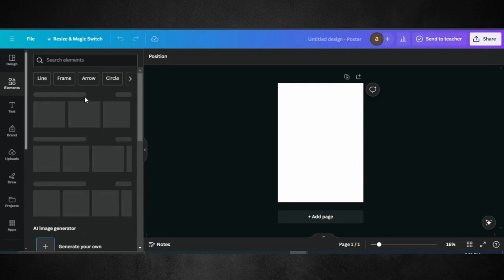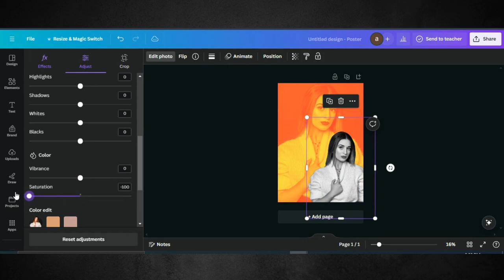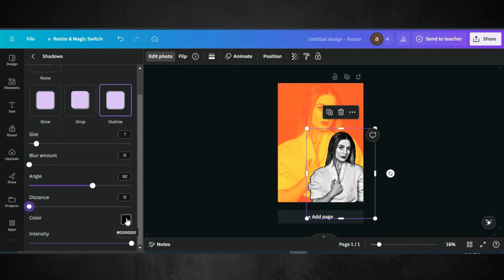Design Poster in Canva | Canva Tutorial For Beginners | Unique Poster Design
Welcome to our tutorial on designing posters in Canva, where we'll guide you through the process of creating eye-catching visuals that make an impact! Whether you're promoting an event, showcasing your work, or simply expressing your creativity, Canva's intuitive platform has everything you need to bring your ideas to life.

In this comprehensive guide, we'll show you how to design posters from scratch using Canva's vast library of templates, graphics, and fonts. Learn how to customize your posters with colors, images, and text to convey your message effectively and stylishly.

The credit of music to @theminivandals1840